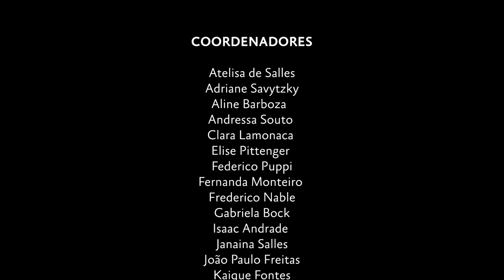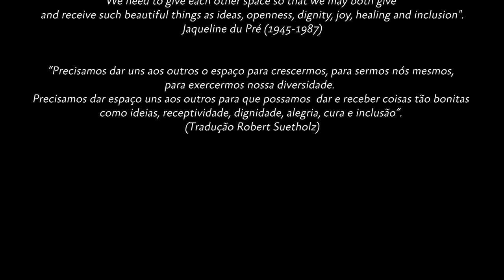Apresentação da Abracello (english subtitles)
Vana Bock e Maria Eduarda Canabarro contam como se deu o renascimento da Associação Brasileira de Violoncelistas, seus objetivos e perspectivas, e apresentam seus patronos e conselheiros.